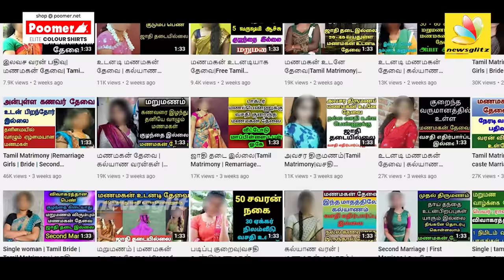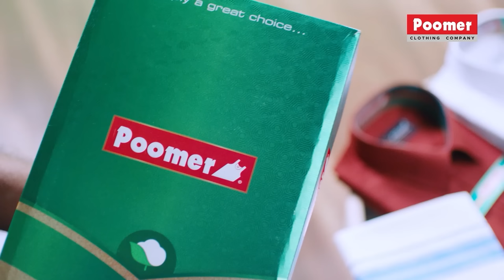கல்யாணத்துக்கு பெண் தேடுபவர்கள் உஷார் ! : எச்சரிக்கும் Kalyanamalai Mohan | Matrimonial Fraud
After posting an impressive online profile on a matrimonial site, posing as prospective bridegroom, fraudsters befriend women. They use voice-changing apps to pose as the parents of the bridegroom when talking to the women they are trying to connecting.